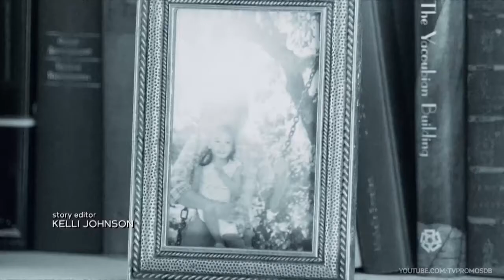The Blacklist 7x10 Promo Katarina Rostovaq HD Season 7 Episode 10 Pr 720 x 1280